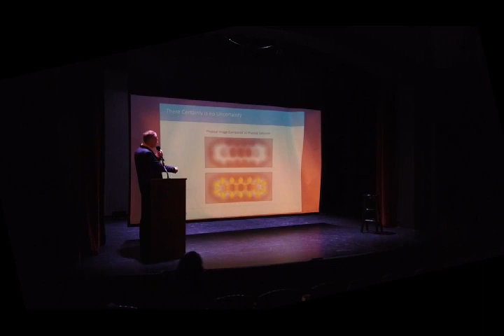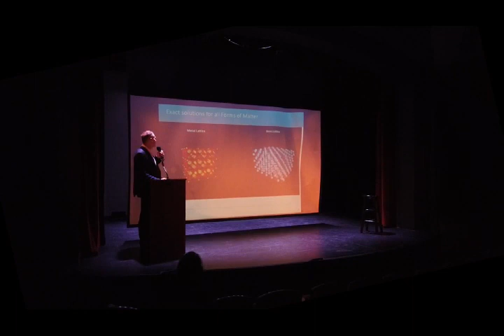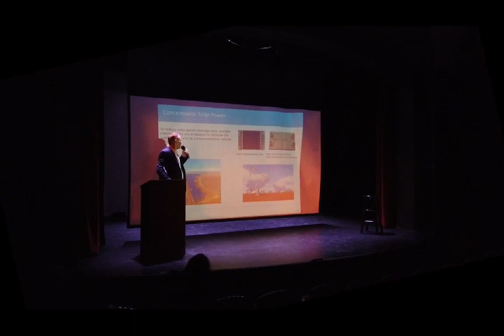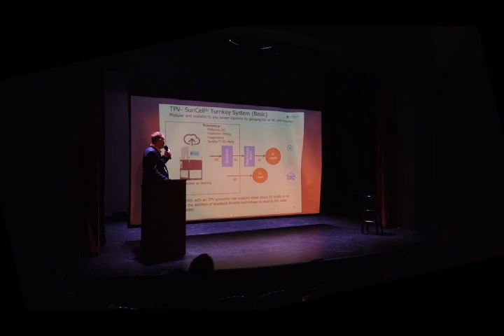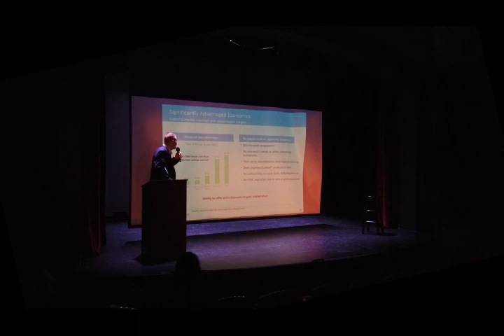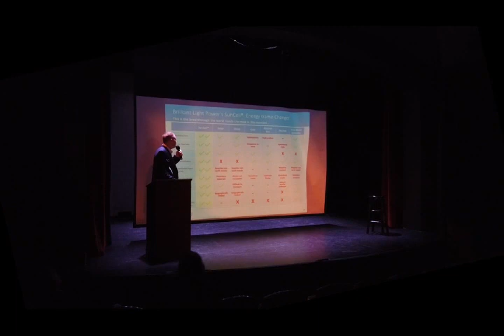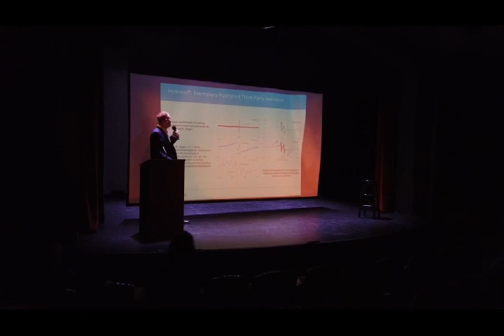Green Energy Full Presentation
Breakthrough Zero-CO2 Distributed Power Source

Brilliant Light Power, Inc. (BLP) has developed a new, zero-pollution, primary energy source based on a proprietary hydrogen plasma reaction that releases 200 times the energy of burning hydrogen that can be obtained from water. Our SunCell® having a capital cost of less than 1/10th that of solar was invented and engineered to harness this new source of power. Specifically, BLP is operating a SunCell® at commercial scale (250 kW) producing power levels that, upon finalization of engineering and design, can power essentially all power applications with no fuels or grid connection, projected $20/kW cap cost, $0.001 kW/h generation cost with no transmission, distribution, or demand charges, no supply chain issues, and zero pollution including CO2. Our global and significant patent portfolio protects our leading technology position and products.

With one-year’s possible production, the 15TW peak generating capacity of the world can be supplied by 60M, 250kW SunCell® without any pollution including greenhouse gases. As a result, the climate change crisis will be gone. Using the projected capital cost of $20/kW, the most optimistic case is that the world could produce zero greenhouse gases in less than a year at a cost of $300B, less than the cost of the US-funded subsidies of the Inflation Reduction Act of 2022.